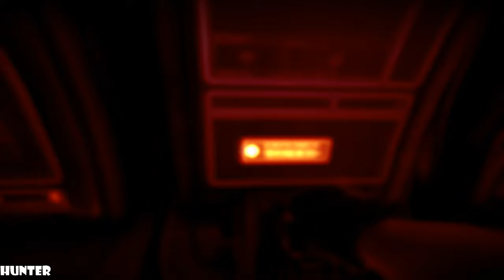Bulletstorm - Gameplay Walkthrough PART 1 LETS PLAY PS3 (1440p60fps)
Bulletstorm takes place in the 26th century, where the universe is run by the Confederation of Planets. Grayson Hunt (Steven Blum) is the leader of Dead Echo, a black ops team under command of Star General Earl Sarrano (Anthony De Longis). Following Sarrano's orders and assassinating alleged criminals, Dead Echo kills a man known as Bryce Novak. Immediately after, they discover Novak was a civilian reporter, documenting civilian deaths caused by Dead Echo. Realizing they have been tricked by Sarrano, Grayson and his team desert and become space pirates on the run from Sarrano's forces.
PC SPECS:
- cpu: INTEL i9 9900K 4.86ghz
- mainboard: ASUS ROG STRIX Z390-F GAMING
- vga: ASUS RTX 2080 Ti Strix OC 11GB
- ram: KINGSTON PREDATOR DDR4 32GB 3466 MHZ CL15
- ssd: SAMSUNG 970 Evo 1TB M.2 SATA 3400/1500
-hdd : WDD RED 6tb x3
- psu: EVGA 1300WATT
- cpu cooler: CORSAIR H100I V2 HYDRO SERIES
-case: Phanteks Enthoo Evolv atx + RGB LED